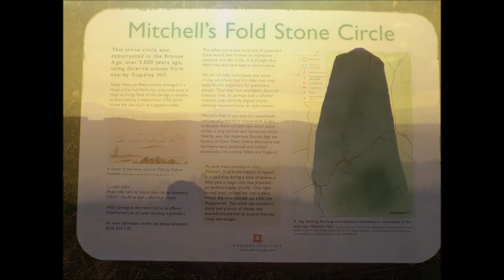mitchell's fold shorpshire 21st june 2019 slideshow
please note due to the age of these leaflets and videos some of the information above maybe out of date.